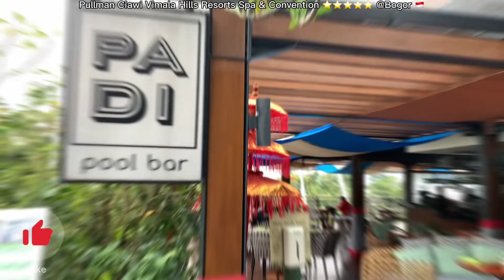Pullman Ciawi Vimala Hills Resorts Spa & Convention ⭐️⭐️⭐️⭐️⭐️ @Bogor 🇮🇩 | HD 60fps